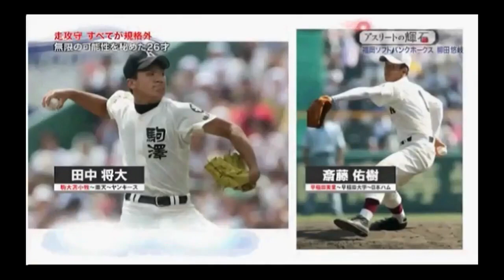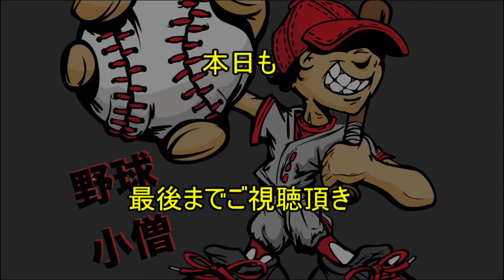柳田悠岐 現役唯一の５ツールプレイヤーの原点がここにッ！！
♢ブログ記事♢柳田悠岐の年俸予想！怪我しても出続けるわけが明らかに！

「5ツールプレイヤー（Five-tool player）は、野球選手を表す言葉の一つ。主にMLBにおいて使われ、hitting for average（バッティング・ミート）・hitting for power（パワー）・baserunning skills and speed（走塁技術とスピード）・fielding ability（守備力）・throwing ability（送球能力）の5項目が高水準の実力を備えている選手を指す」
引用元Wikipedia

マツダオールスターゲーム2015ホームランダービー準決勝柳田悠岐VS山田哲人 マツダスタジアム

【優勝】ソフトバンクホークス 全部見せます！ ２０１５年ダイジェスト 〜総集編〜